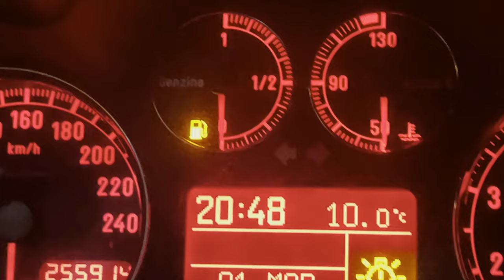Evento dei ragazzi di Human Target Club | Stavolta oltre le AUTO anche le MOTO!!!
Venerdì 1/3 siamo stati all'evento dei ragazzi del club Human Target. Oltre che tante auto, questa volta erano presenti anche tante moto!